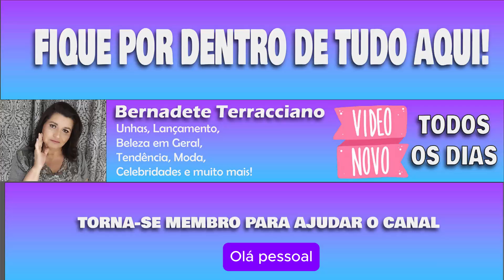LUTO NO ESPORTE: Luisa Giampaoli, atleta do Brasil que morreu aos 29 anos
Quem era Luisa Giampaoli, atleta do Brasil que morreu aos 29 anos